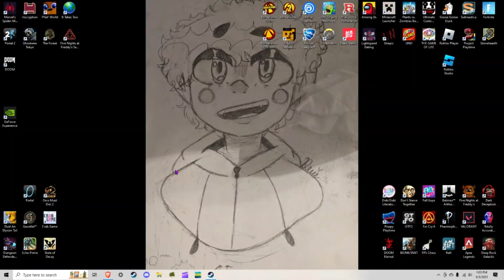Chica Bolting! (Fnaf 1- Part 3)